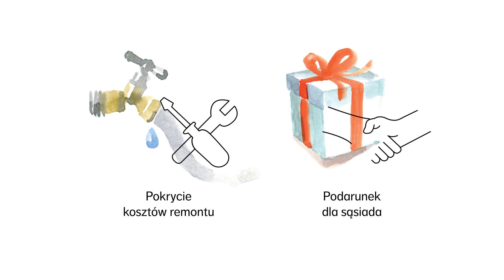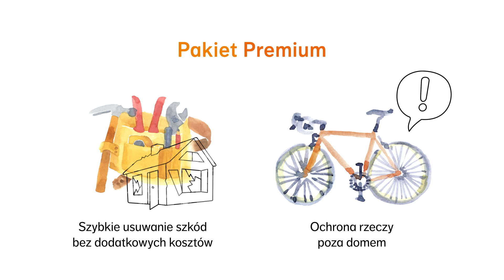Czy warto kupić ubezpieczenie mieszkania?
Ubezpieczenie domu i ważnych rzeczy w Nationale-Nederalnden: elastyczna suma ubezpieczenia i atrakcyjne pakiety dodatkowe.